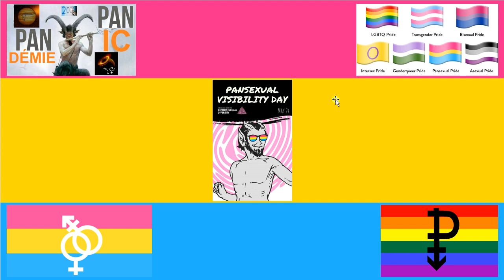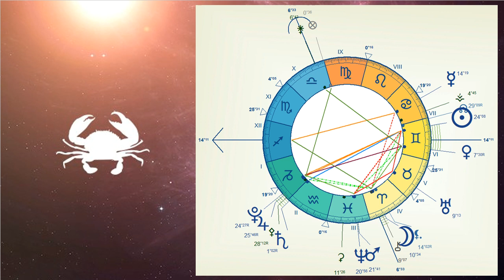MERCURE RÉTROGRADE EN CANCER (DU 18 JUIN AU 12 JUILLET 2020)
LA DISSONANCE SOLEIL - MARS DE CETTE FIN DE PRINTEMPS (APPROXIMATIVEMENT DU 20 MAI AU 21 JUIN 2020)

LES ÉVÉNEMENTS DE LA VEILLE DE LA NOUVELLE LUNE DU 22 MAI 2020 AUX LUMIÈRES DE L'ASTROLOGIE...